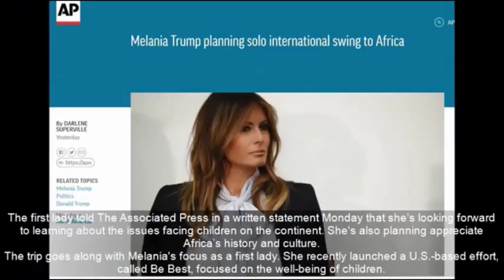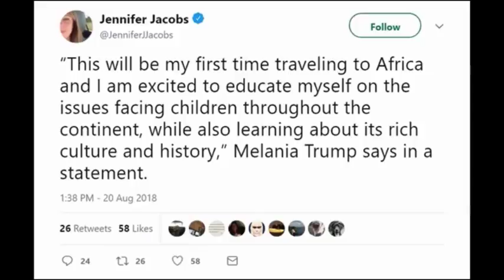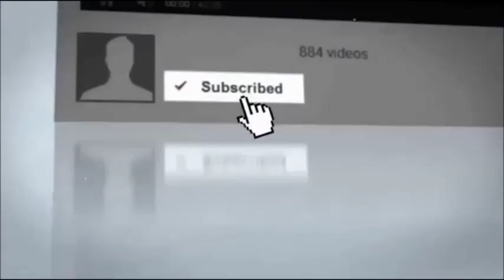First Lady Melania Trump Announces Exciting News, People Are extremely happy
Melania Announces Exciting News, People Are Overjoyed
First lady Melania Trump had exciting news to announce on Monday. The FLOTUS is planning her first big solo international trip, reported the Associated Press.

She will be visiting several African countries in October. She made the decision after learning about the development projects in Africa, said her spokeswoman, Stephanie Grisham.

"Those programs include investments by the U.S. in children’s health and education," said Grisham.

The first lady told The Associated Press in a written statement Monday that she’s looking forward to learning about the issues facing children on the continent. She's also planning appreciate Africa’s history and culture.

The trip goes along with Melania's focus as a first lady. She recently launched a U.S.-based effort, called Be Best, focused on the well-being of children.

Exact dates for the trip and which African countries she will visit remain to be announced. She will be traveling with her husband, and it's the furthest she's traveled alone since they entered the White House, noted AP.

“This will be my first time traveling to Africa and I am excited to educate myself on the issues facing children throughout the continent, while also learning about its rich culture and history,” the first lady said in the statement. “We are a global society and I believe it is through open dialogue and the exchanging of ideas that we have a real opportunity to learn from one another.”

She added that she also looks forward to highlighting successful humanitarian work and development programs underway in the African countries.

Her only other solo international trip came last September. At the time, she flew to Toronto for a day and joined Britain’s Prince Harry for an Olympic-style athletic competition that he established for wounded service members and veterans.

People are overjoyed. They hope she'll be able to do some good. This Twitter user weighed in on the announcement.

What a wonderful message from our lovely first lady! In other Trump family news, yesterday they were seen returning from Bedminster. Even Barron stepped out with them, which is our first sighting of the youngest Trump in months.